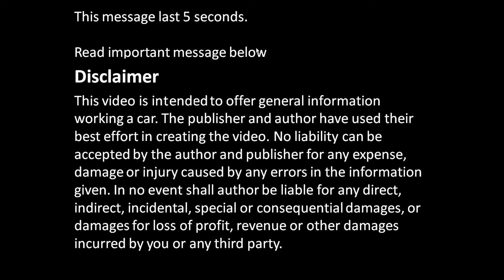How to replace Toyota Corolla VVT-i engine project: Part 48/52 Drive shaft assembly back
How to replace full engine to Toyota Corolla. Full details, all things step by step.  If you look all video parts, you could replace the engine in your home garage or garden. Please enjoy !